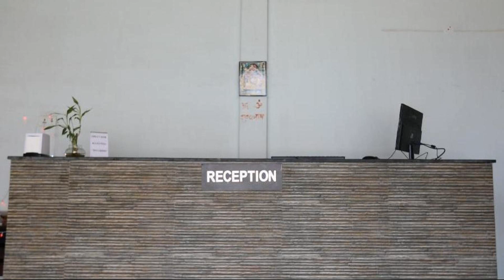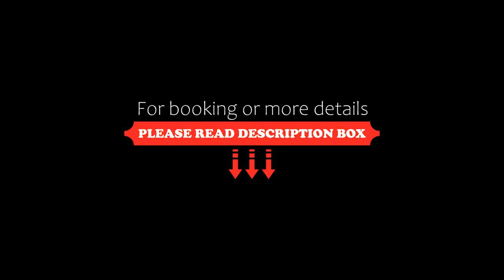Le ROI Floating Huts & Eco Rooms, Tehri, India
About Property:
You're eligible for a Genius discount at Le ROI Floating Huts & Eco Rooms! To save at this property, all you have to do is sign in.
Located in Tehri, Le ROI Floating Huts & Eco Rooms features a garden. Featuring a restaurant, the 3-star hotel has air-conditioned rooms with a private bathroom. The accommodation provides a 24-hour front desk, room service and organising tours for guests.
All units in the hotel are equipped with a kettle.
Gu...
Property Type: Hotel
Address: FLOATING HUTS SAHRAI, 249130 Tehri, India
Searching For
1. Le ROI Floating Huts & Eco Rooms - Tehri - India
2. Le ROI Floating Huts & Eco Rooms - Tehri - India Address
3. Le ROI Floating Huts & Eco Rooms - Tehri - India Rooms
4. Le ROI Floating Huts & Eco Rooms - Tehri - India Amenities
5. Le ROI Floating Huts & Eco Rooms - Tehri - India Offers and Deals
Audio Credit:
Track Title: Subway Dreams
Artist: Dan Henig